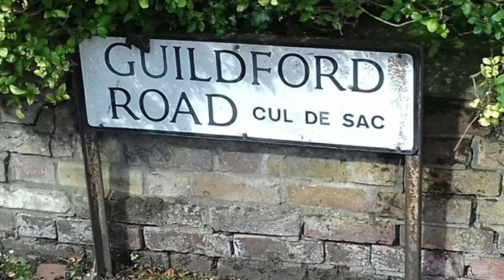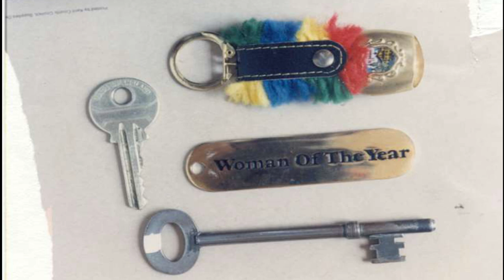El MISTERIOSO CASO de... DAVID FULLER, el ASESINO de BEDSIT MURDERS 😱😱😱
Los abusos sexuales cometidos por David Fuller contra al menos 100 mujeres y niños muertos no se descubrieron hasta que fue detenido durante el confinamiento por el asesinato de dos mujeres en 1987.
El electricista del hospital, de 67 años, está a la espera de la sentencia tras declararse culpable de los asesinatos de Wendy Knell y Caroline Pierce en Tunbridge Wells.